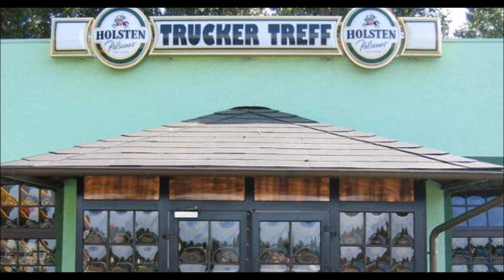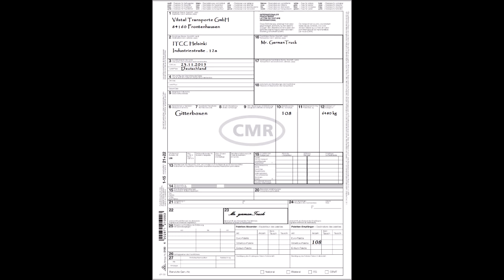[ETS2 Lets Play] On The Road 6# *Leihweise DAF & beinahe Unfall*(deutsch)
6. Teil meiner Doku *On the Road*
▬▬▬▬▬▬▬▬▬▬★ஜ۩۞۩ஜ★▬▬▬▬▬▬▬▬▬▬
Other Downloads:
Wheel Pack for all Trucks (Michelin, GoodYear Wheels + Rims)
Trailerpack from the Video´s
▬▬▬▬▬▬▬▬▬▬★ஜ۩۞۩ஜ★▬▬▬▬▬▬▬▬▬▬
Tags Extras:
TAGS EXTRAS: